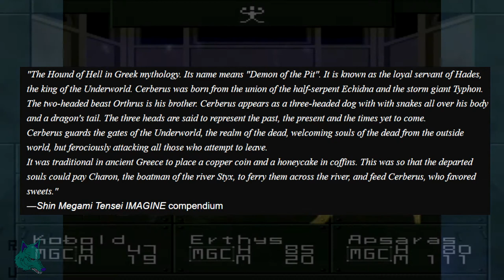Shin Megami Tensei Demon History - Cerberus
Welcome to Shin Megami Tensei Demon History!

In this sixth episode of Shin Megami Tensei Demon History, I will be covering information regarding the demon Cerberus.